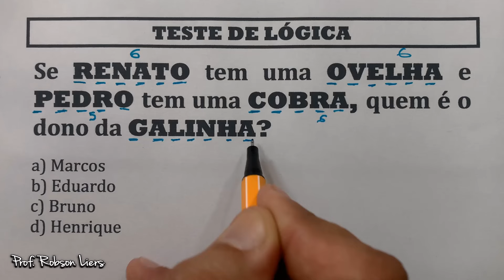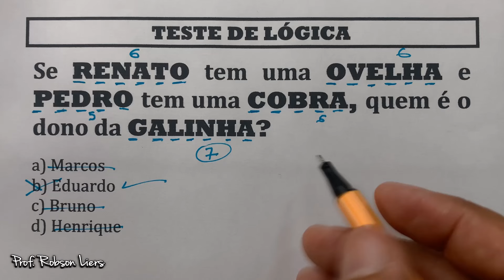Vamos colocar o RACIOCÍNIO LÓGICO pra funcionar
Prof Robson Liers é Fronte Concursos